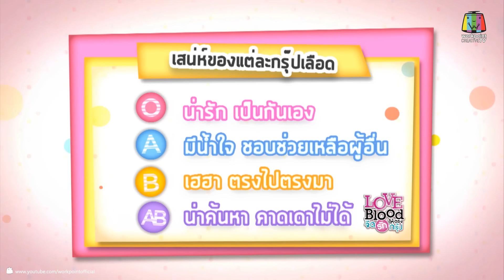Love Blood | เสน่ห์ของแต่ละกรุ๊ปเลือด